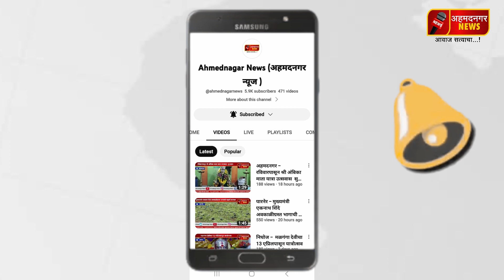viralnews अहिल्यानगर नामांतरास चॅलेंज; हायकोर्टात याचिका